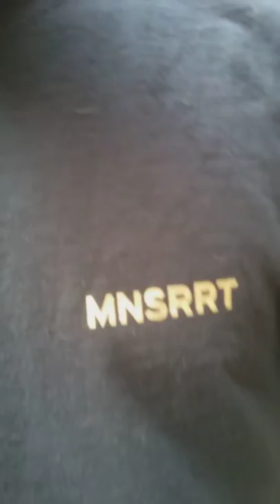THE HOTTEST NEW CLOTHING BRAND IN COLOMBIA (@MONSERRATESUPPLY) 🇨🇴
ESPANOL AQUI